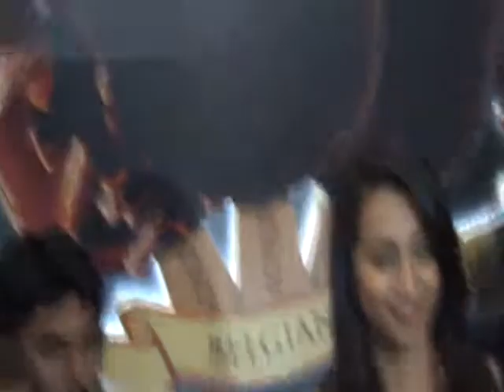Trisha Launches Ice Cream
Trisha Launches Ice Cream,Trisha Magnum Ice Cream Launches,Trisha Launches Magnum Ice Cream...